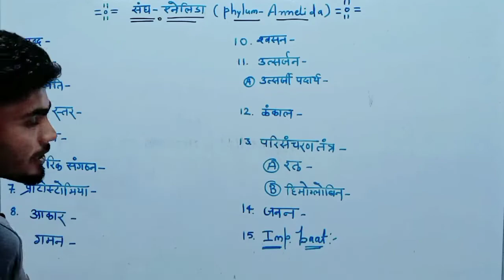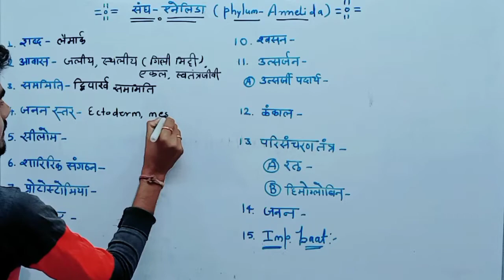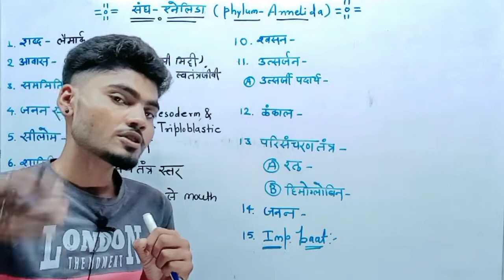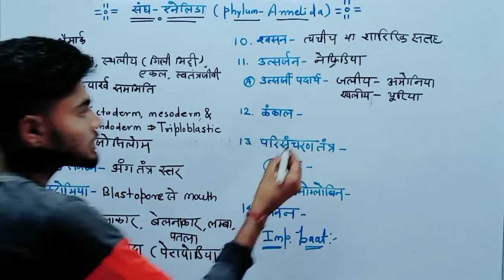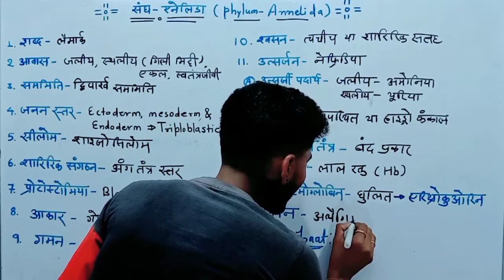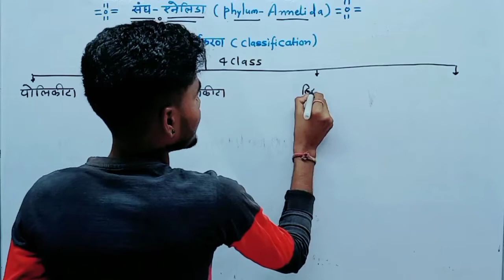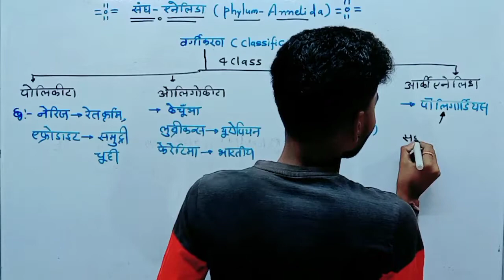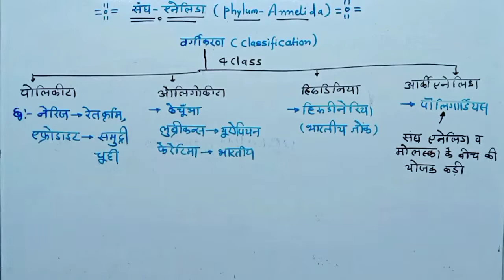phylum annelida class 11 // phylum annelida bsc 1st year // संघ एनेलिडा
specialstudytrick phylum annelida class 11 // phylum annelida bsc 1st year // संघ एनेलिडा